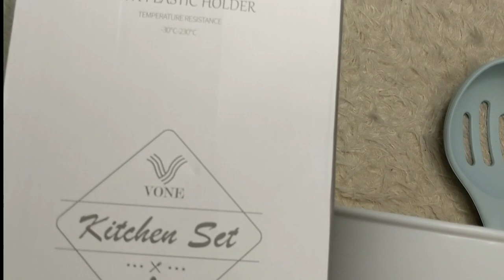REVIEW SUTIL/SPATULA SILIKON ALAT MASAK ANTI PANAS SHOPEE HAUL (VONE V-12 US UTENSILS)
Siapa yang lagi bingung mau cari alat masak anti panas?

UNBOXING VONE V-12US Utensil Peralatan Masak Set Tahan Panas

Tonton dulu video ini...

Unboxing Kitchen Utensils Set